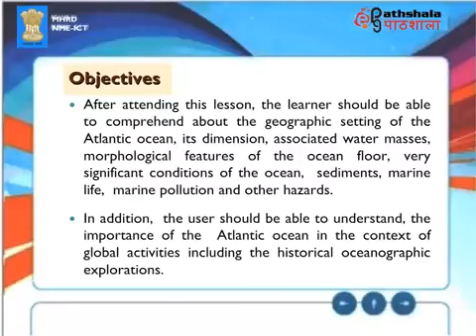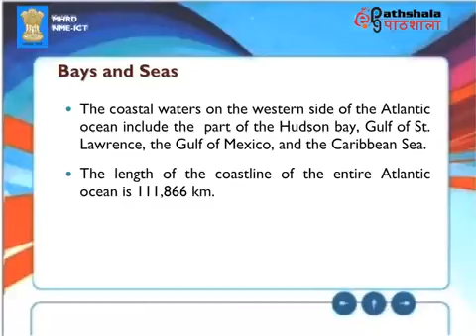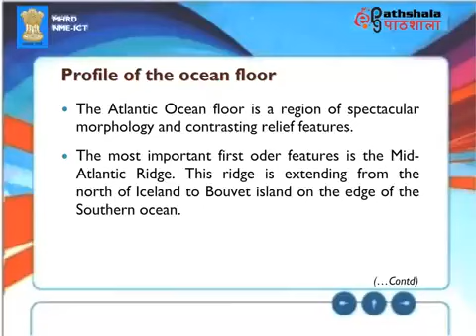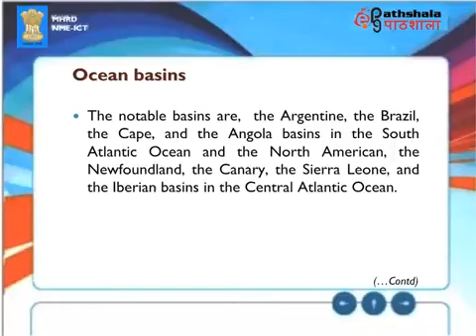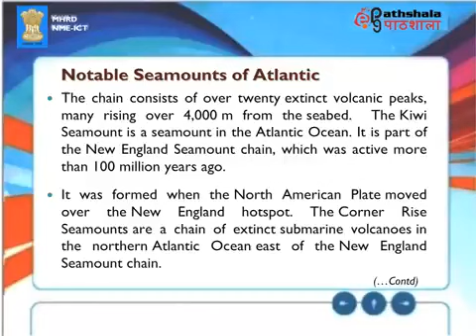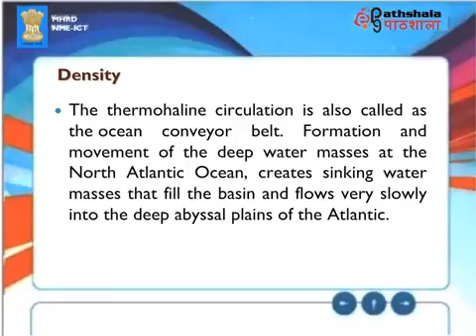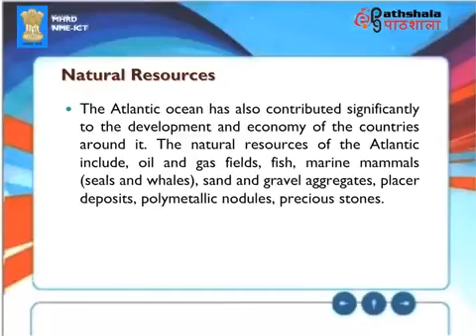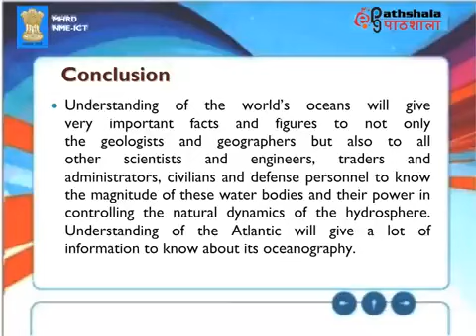30. The Atlantic Ocean